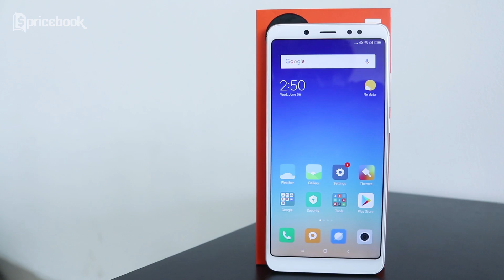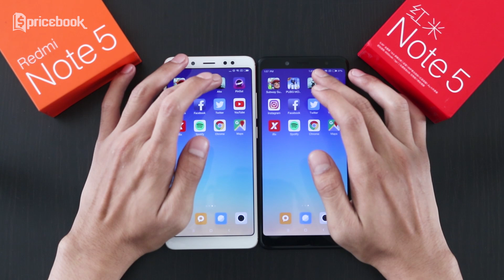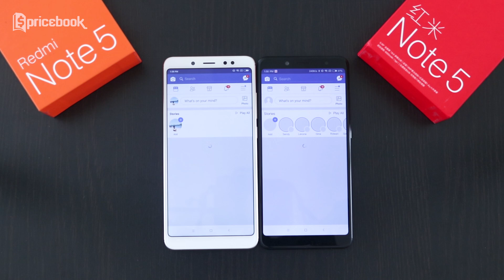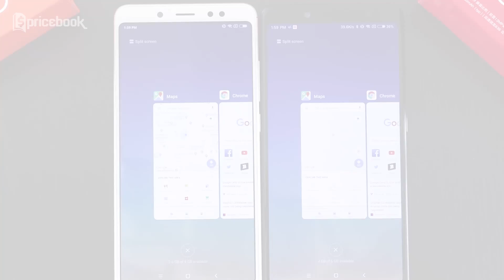Speed Test Xiaomi Redmi Note 5 Versi RAM 6GB vs RAM 4GB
Disini enggak ngomongin mana yang lebih baik, cuma mau kasih informasi speed test aja. Cekidot Bro and Sis!

Harga dan spesifikasi lengkap Xiaomi Redmi Note 5 RAM 6GB

Ikutan Giveaway di event PricebookBagiTHR karena ada total 6 produk gadget yang siap untuk kami bagikan pada bulan Ramadhan ini. Dengan hadiah THR utama yaitu 1 buah Xiaomi Redmi Note 5 RAM 4GB (TAM) untuk kalian!

Nah untuk THRKelima ada 1 smartphone Nuu M4X Lite untuk kamu yang beruntung. Informasi lengkapnya kunjungi

Ikutan sekarang dan semoga beruntung!!

Mau gadget gratis? Ikutan event ReviewDuluYuk dari Pricebook. Cuma dengan review produk yang kamu miliki.